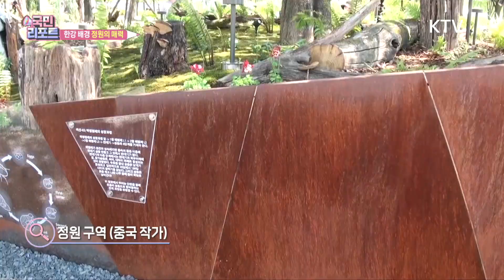한강 배경 '국제정원박람회' 관광객 관심 [국민리포트]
앵커)
서울이 '정원의 도시'로 거듭나고 있습니다.
한강변 공원에 가지각색으로 꾸민 정원과 만날 수 있는
'서울 국제정원박람회'가 열리고 있는데요.
꽃 향기에 푹 빠져볼 수 있는 이번 박람회는
역대 최장 기간인 오는 10월까지 계속됩니다.
최혜령 국민기자가 취재했습니다.